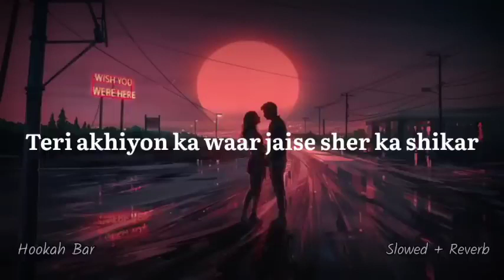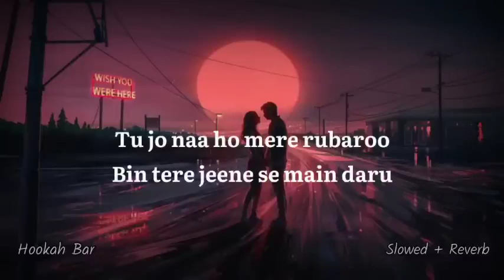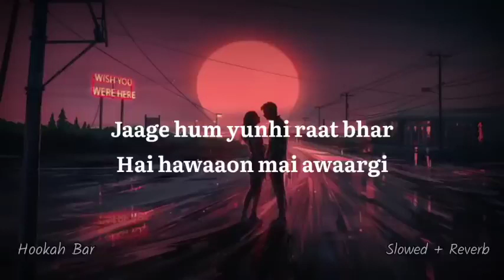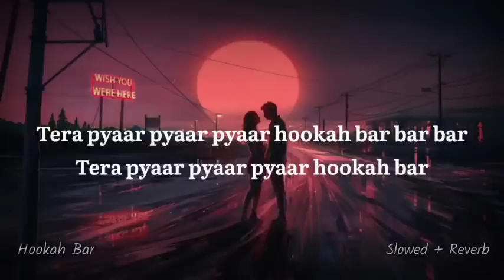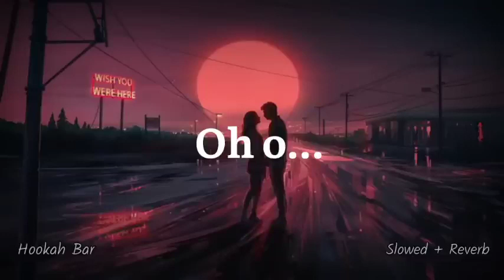Tera Pyar Hookah Bar Full Song [Slowed + Reverb] || Himesh Reshammiya, Vinit Singh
(Telegram, Gmail, Facebook & Twitter)👇🏻👇🏻👇🏻